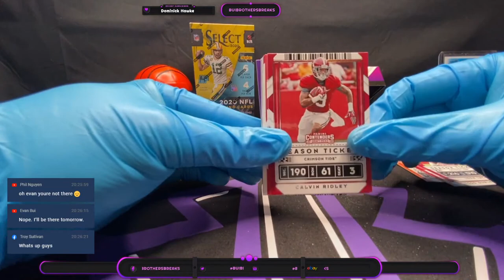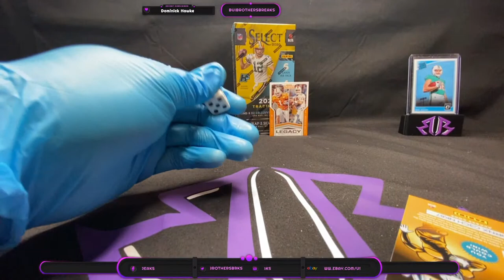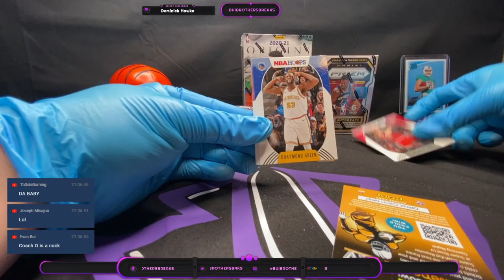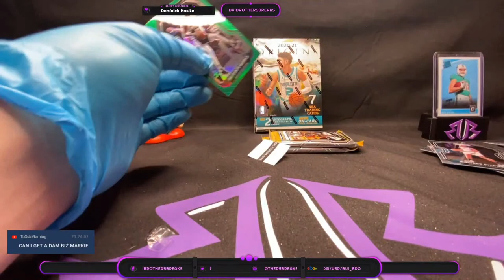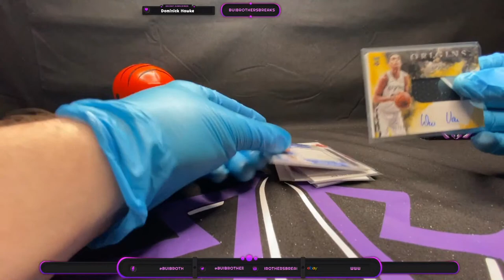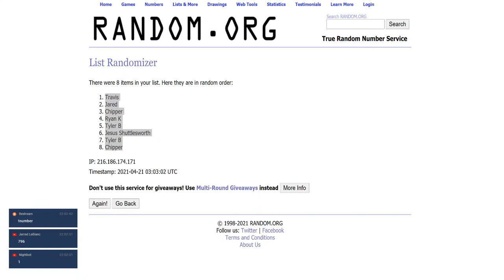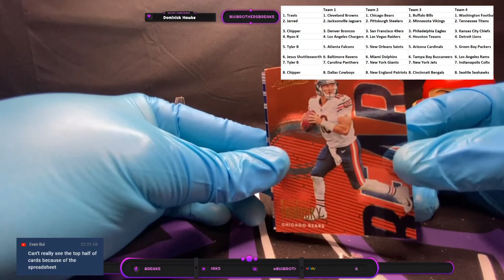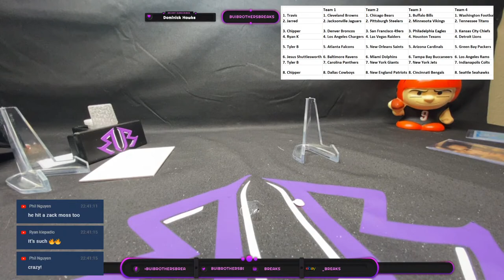Select Hybrid Filler Break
(1) 2020 NFL Select Hybrid Hobby
(1) 2020 NFL Contenders Draft Picks Hobby